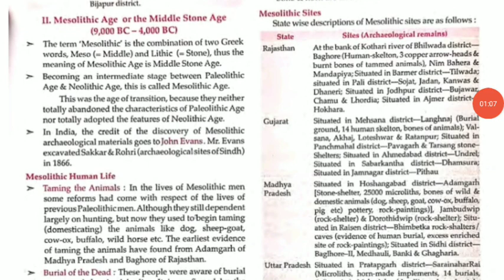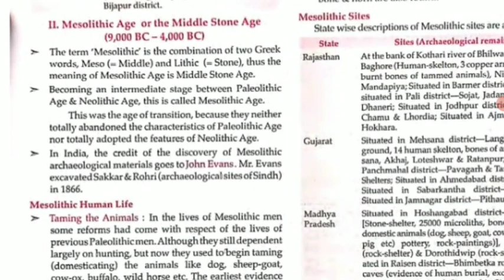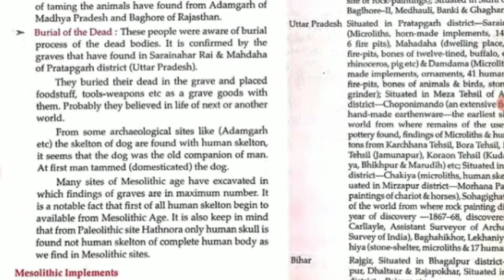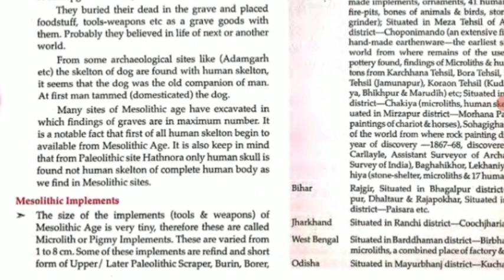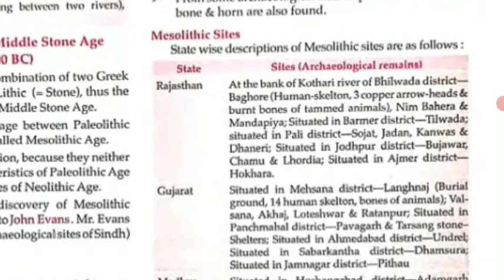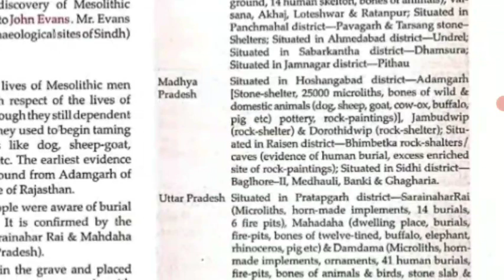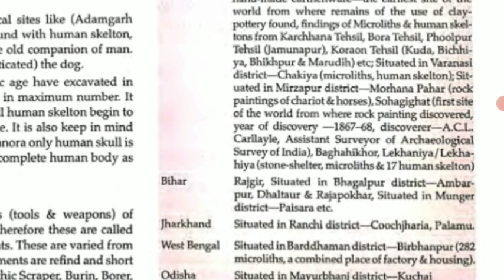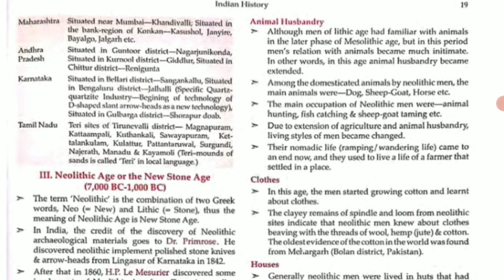Lecture 22 Mesolithic Age (Middle stone age ) from lucent gk book